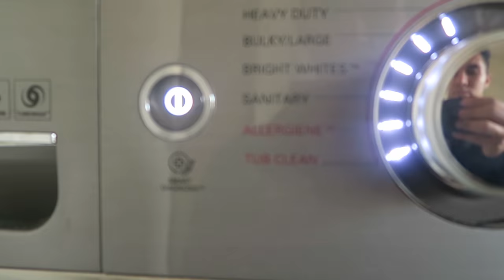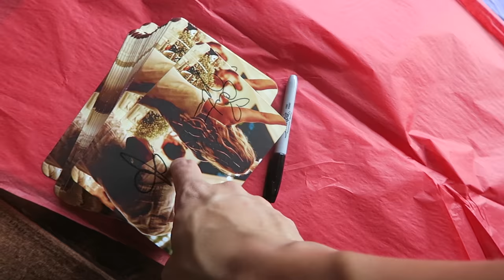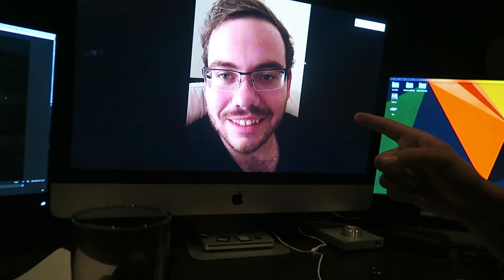UNIVERSAL STUDIOS BACKLOT SECRETS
UNIVERSAL STUDIOS BACKLOT SECRETS LEXLOS VLOG50 September 19th 2016

*SUBTITLES CAN BE TAKEN OFF BY CLICKING THE (CC) IN THE BOTTOM RIGHT HAND CORNER OF THIS VIDEO*

SEND MAIL TO:

Alexa & Carlos
4804 Laurel Canyon #203